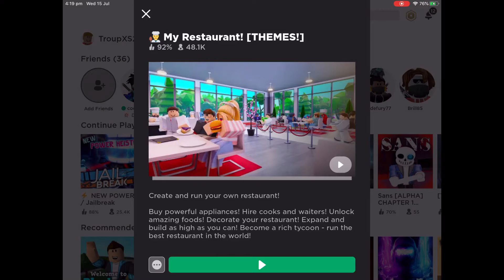Playing Roblox My Restaurant